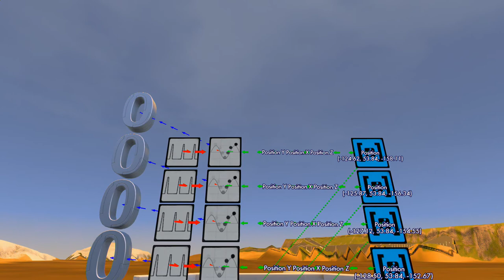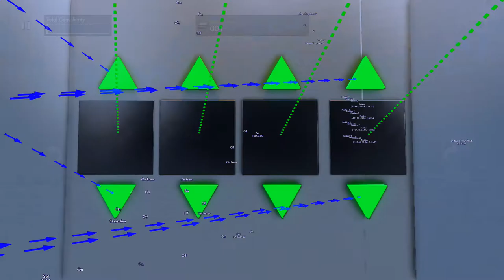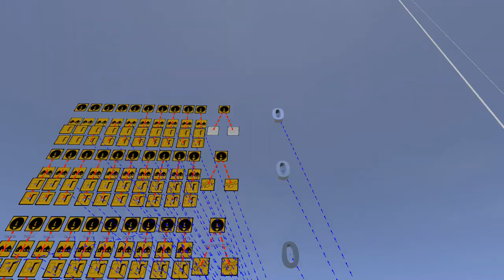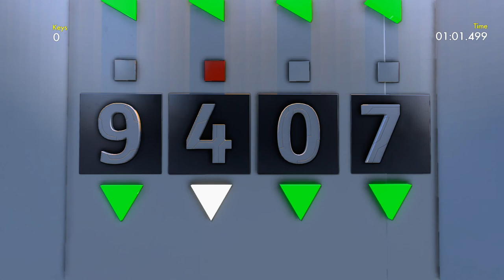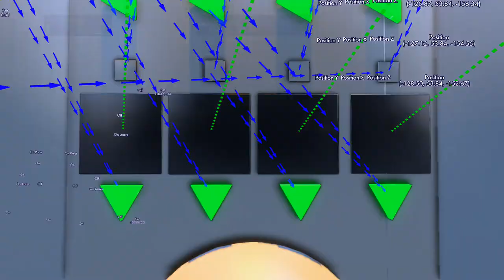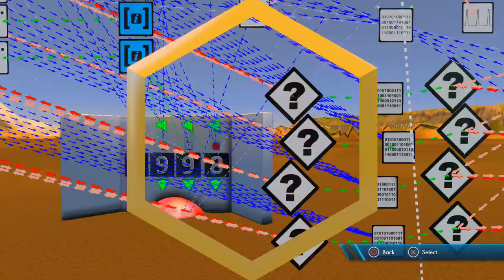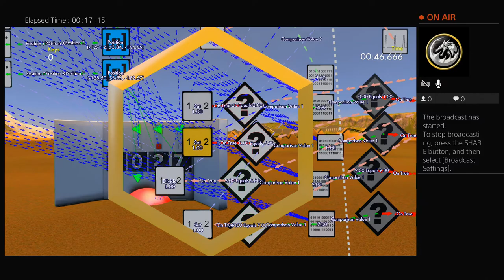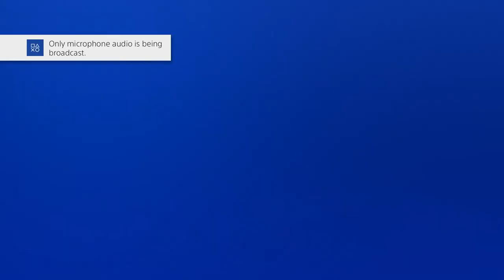Trials Fusion Editor Tutorial | How To Make A 4 Digit Combination Lock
Only Took 5 Hours Right,  Just Skim Through to the end or watch
One Thing I say Prepare To Get Brain Melted !  It's a lot easier To Program An Animation Loop with numbers,  Like A Wheel with 10 Numbers 0 - 9 & Program it to the Sticks on command with a 360 + - Rotation,  Negative or positive rotations or use my method Logic chains with a bunch of variations events !